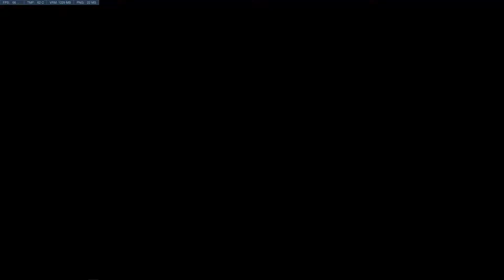Overwatch - #11 - Quickplay: Volskaya Industries with Sadie & Friends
Sadie Does... Overwatch with Friends!
Quickplay on the Volskaya Industries map
Overwatch Free Weekend 22 September - 25 September, 2017

Soldiers. Scientists. Adventurers. Oddities.

In a time of global crisis, an international task force of heroes banded together to restore peace to a war-torn world: OVERWATCH.

Overwatch ended the crisis, and helped maintain peace in the decades that followed, inspiring an era of exploration, innovation, and discovery. But, after many years, Overwatch’s influence waned, and it was eventually disbanded. Now, conflict is rising across the world again, and the call has gone out to heroes old and new. Are you with us?

Overwatch™ is a highly stylized team-based shooter set in a future worth fighting for. Every match is an intense multiplayer showdown pitting a diverse cast of soldiers, scientists, adventurers, and oddities against each other in an epic, globe-spanning conflict.